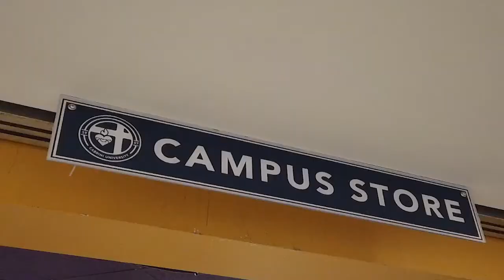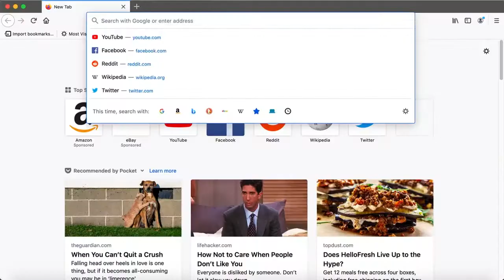Campus Store During COVID